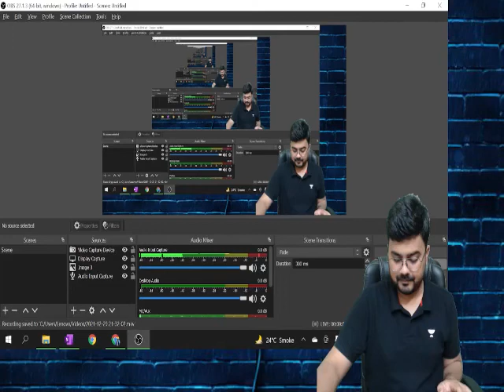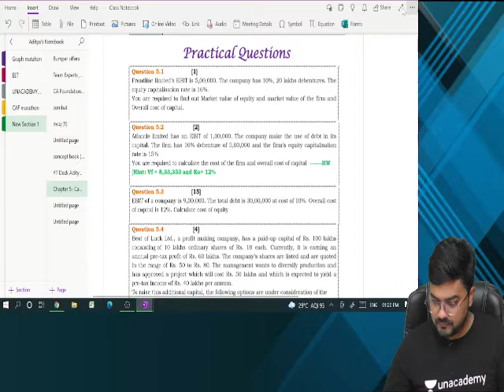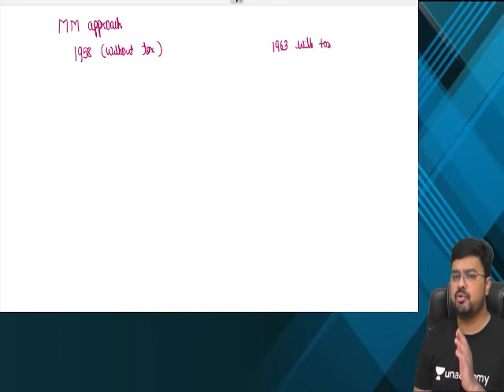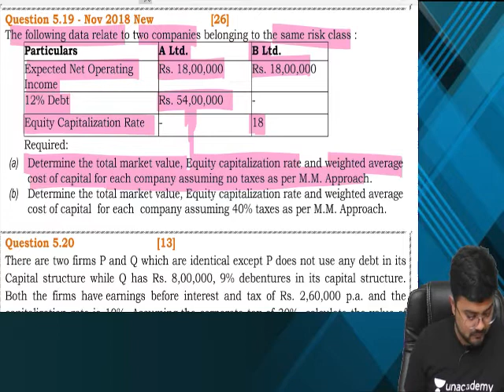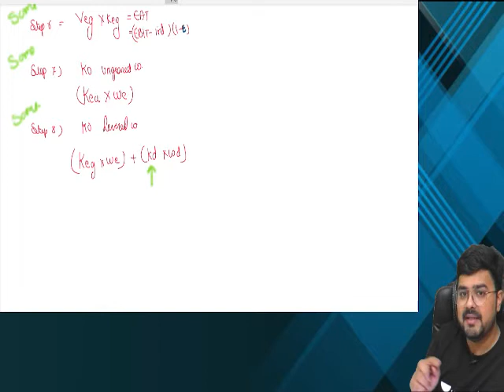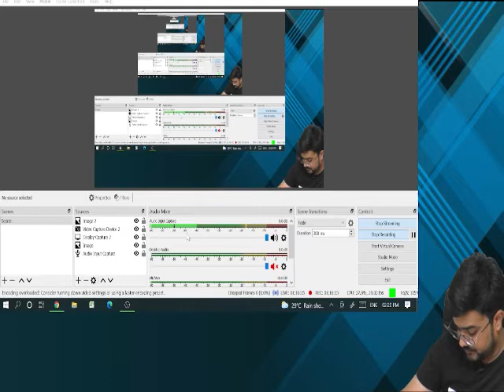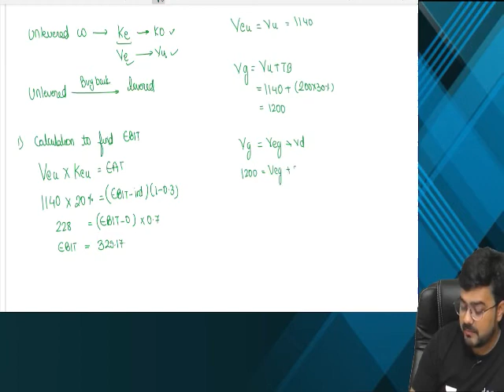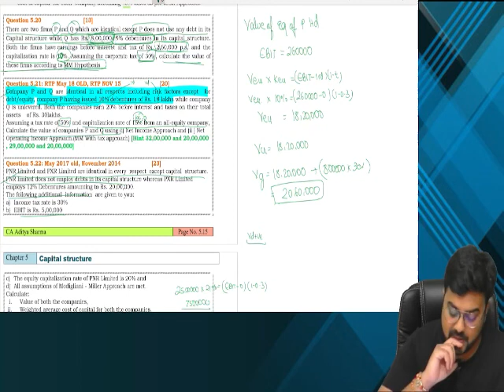Complete Coverage of MM Approach | For CA Intermediate FM | By CA Aditya Sharma | Unacademy CA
Start preparing for the May'22 CA Intermediate Exams with CA Aditya Sharma. Watch this session by him covering the complete MM Approach in 1.5 hours to help you prepare better and get concept clarity in your FM exam.

Check out awesome batches by top educators to prepare for your exam

For more interesting FREE content, head over to Unacademy Special Classes

Unacademy Subscription Benefits:

1. Learn from your favorite teacher
2. Dedicated DOUBT sessions
3. One Subscription, Unlimited Access
4. Real-time interaction with Teachers
5. You can ask doubts in the live class
6. Download the videos & watch them offline

About the Educator:
CA Aditya Sharma is a young & dynamic faculty. He has taught more than 15,000 students and contributed to the All India Ranks of many students. His unique way of teaching and real-life examples make Financial Management and Economics very interesting and scoring. He has a work experience of four years in one of the Big4 Firms and with well renowned and prominent institutions and his unique way of teaching has made him popular and the first-choice among students for Financial Management & Economics.

Feel free to spread the word - share the videos with your friends and family.